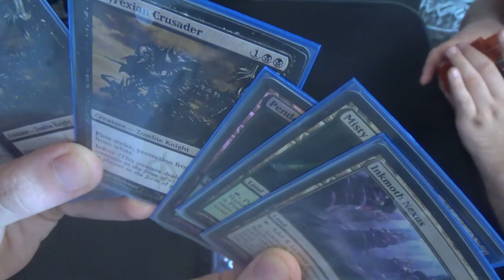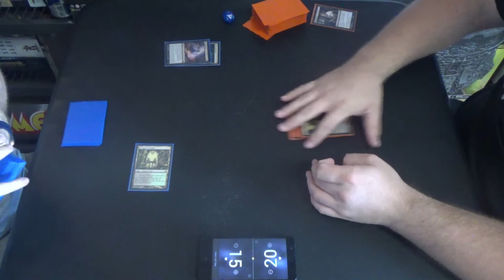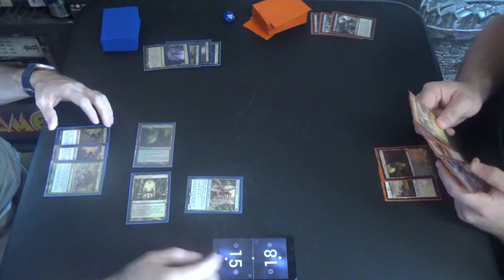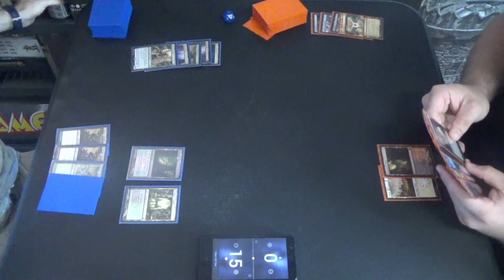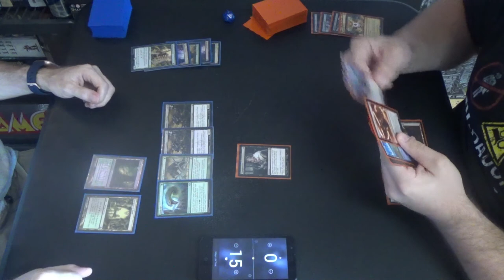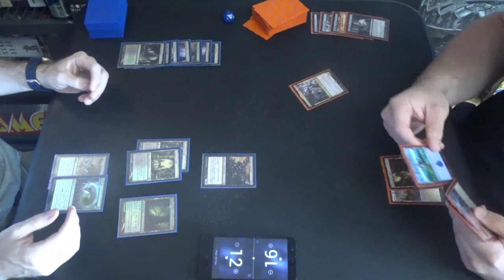Modern MtG — Golgari Infect vs. Mardu Midrange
Even if only for one game, I'm glad to have snuck a game in with him before he had to leave.

Here's the decklist for Golgari Infect for you all, though I'm not sure that I have it quite right. If I'm mistaken, then I'll make a correction.
Creatures (13)
4 Glistener Elf
4 Ignoble Hierarch
4 Phyrexian Crusader
Instants (20)
2 Become Immense
4 Blossoming Defense
4 Groundswell
4 Might of Old Krosa
4 Vines of Vastwood
Sorcery (10)
2 Inquisition of Kozilek
4 Scale Up
4 Thoughtseize
Lands (20)
1 Dryad Arbor
2 Forest
4 Inkmoth Nexus
2 Nurturing Peatland
3 Overgrown Tomb
1 Pendelhaven
7 green fetchlands (currently 4 Misty Rainforests & 3 Verdant Catacombs)
Sideboard (15) (I think that this is it.)
1 Dissenter's Deliverance
2 Fatal Push
1 Gaea's Blessing
1 Grafdigger's Cage
3 Nature's Claim
2 Relic of Progenitus (maybe Nihil Spellbomb)
2 Shapers' Sanctuary
3 Veil of Summer

Thanks to our patrons:
LinkXNess
Mason Smith
Spidizzler